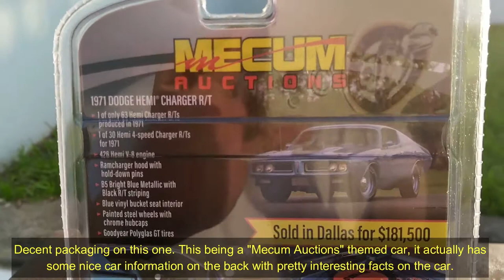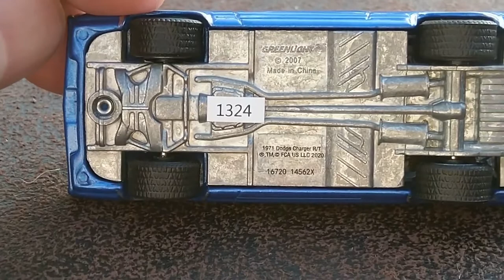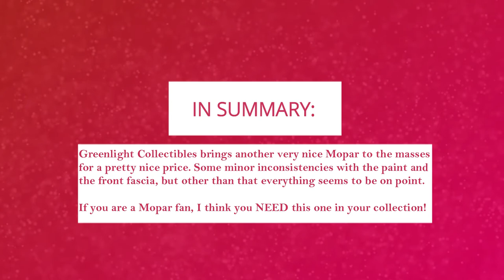1/64 series Episode 3: 1971 Dodge Charger by Greenlight Collectibles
Hello.
Since I've acquired a few 1/64 scale model cars, decided to start a "series" of episode to showcase and review them. Another Mopar. Love Plymouth and Dodge (guess you already know by my 1/18 scale reviews) so of course I was going to get a few of them.

Although I'm not enough of a gearhead to say how good to the real thing the model is, Greenlight did a decent job on this one. Could it could be better? SURE! But for the price...

Cheaply recorded with:Video: Nokia 7 Plus phone